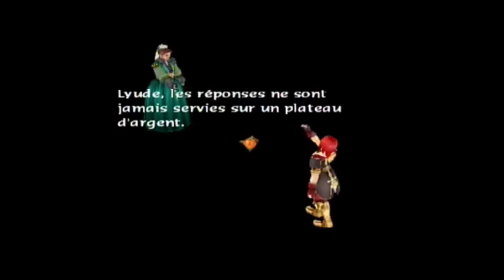Let's Play Baten Kaitos - Episode 70 : Vaisseau hanté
Laissons derrière nous la défaite dévastatrice de Gibari face à Reblys pendant la pêche du maître de la grande rivière, et avançons en direction de Mira pour... oh mince, qu'est-ce que c'est que ça ?!
Bon, ok, on l'a déjà vu avant, c'est juste le Goldoba fantôme, peu importe sa raison d'exister... Mais il appellerait Lyude, ce qui nous donne une bonne raison ou deux pour étudier son cas et essayer si possible de l'explorer. Ça pourrait être intéressant...

PS : Je n'ai pas de poisson d'avril, donc à la place, je vous souhaite un noyeux joël !